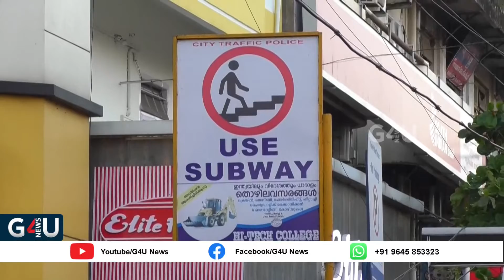തൃശ്ശൂർ നഗരത്തിലെ ധൂർത്തിന്റെയും അഴിമതിയുടെയും സ്മാരകങ്ങൾ...